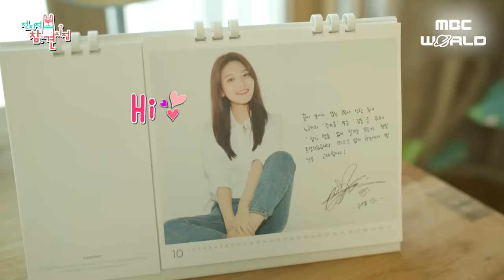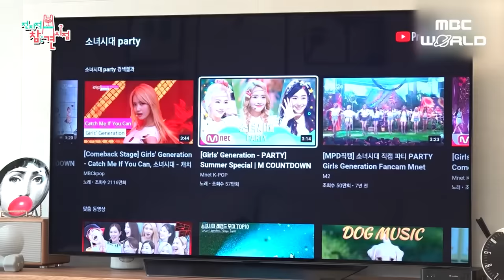[C.C.] Girls' Generation Sooyoung‘s House revealed for the first time!